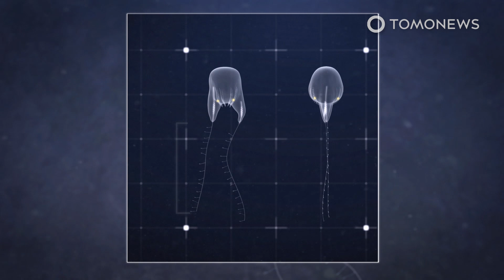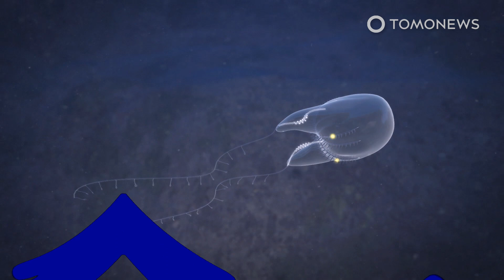New Deep-Sea Animal Might Not Be Seen Again for Centuries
WASHINGTON — For the first time ever, scientists with the National Oceanic and Atmospheric Administration, or NOAA, have this week formally identified a new species of undersea creature based solely on high-definition video footage captured at the bottom of the ocean.

Duobrachium sparksae — a strange, gelatinous species of ctenophore, was encountered by a remotely operated submersible during a dive off the coast of Puerto Rico in 2015.

The creature has not been seen again and might not be encountered again for centuries, says NOAA marine biologist Allen Collins.

The rare animal was found almost 4km deep on a deep-sea shelf called the Aricebo amphitheater.

Its body is around 6 centimeters long, while its tentacles are around 30  centimeters long.

The creature is carnivorous and feeds on small animals and insects.

Its gelatinous body is transparent and contains small brushes or cilia that reflect light when they pulsate, making the animal look like a living neon light show.

In the short time that scientists observed the three individuals, one of them used its tentacles to anchor it to the sea floor below it.